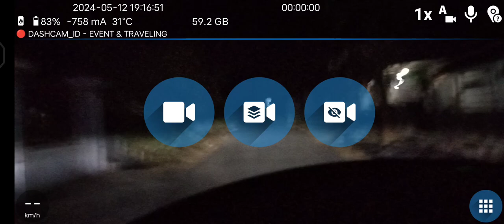🔴 Hindu Bali New Year N/A #2024#0512#191650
Certainly! Here are some notable events and holidays happening on **May 12, 2024**:

1. **Public Holidays in Indonesia**:
   - **Bali Hindu New Year**: Celebrated on March 12, 2024 (Tuesday) and followed by a holiday on March 13, 2024 (Wednesday) ¹.
   - **Ascension Day of Jesus Christ**: Observed on May 10, 2024 (Friday), with a holiday on May 11, 2024 (Thursday) ¹.
   - **Waisak Day**: May 23, 2024 (Thursday), followed by a holiday on May 24, 2024 (Friday) ¹.

2. **Solemnity of the Ascension of the Lord**:
   - This Christian feast day commemorates the ascension of Jesus Christ into heaven. The readings for this day include Acts 1:1-11, where Jesus instructs the apostles to wait for the Holy Spirit and assures them of their mission to be witnesses throughout the world ².

3. **Other Notable Events**:
   - **Labour Day**: Celebrated on May 1, 2024 (Wednesday) worldwide.
   - **Pancasila Day**: Observed in Indonesia on June 1, 2024 (Saturday).
   - **Idul Adha**: Celebrated on June 17, 2024 (Monday) in Indonesia.
   - **Islamic New Year**: Falls on July 7, 2024 (Sunday) globally.

Feel free to explore these holidays and events! 🎉🌟

(4) May 12, 2024 Calendar with Holiday info and Count Down - IND.
(5) 12 May 2024 Calendar with Holidays and Count Down - AUS.